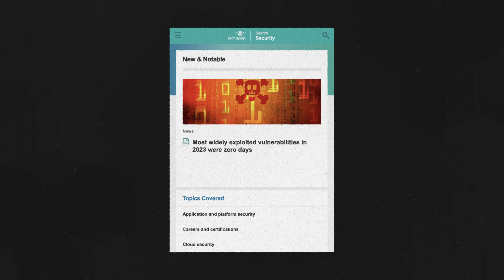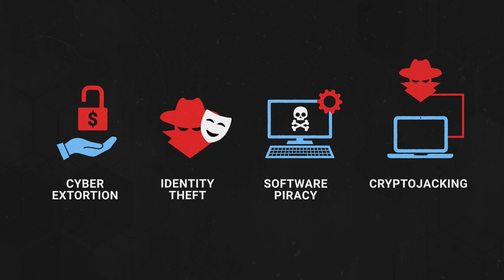What is Cybercrime? An Introduction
Cybercrime, which involves criminal activities using computers or networked devices, is a significant threat with major implications for businesses -- and individuals. Cybercriminals often have financially motivated goals, such as extortion or identity theft. Watch to learn more about the basics of cybercrime and cybersecurity threats.